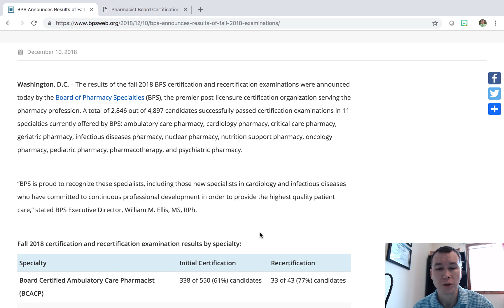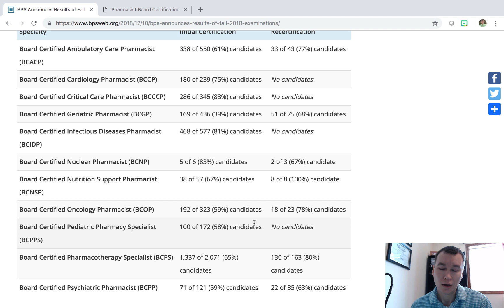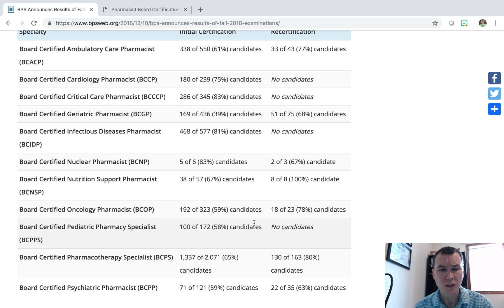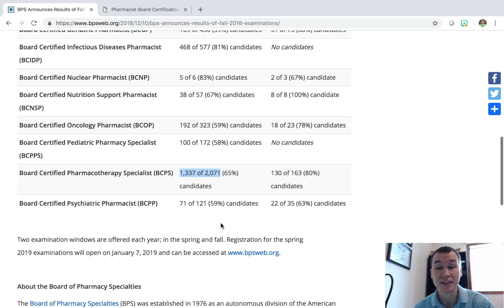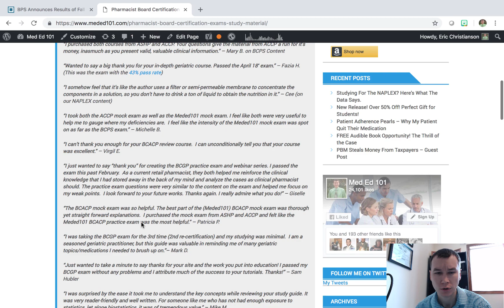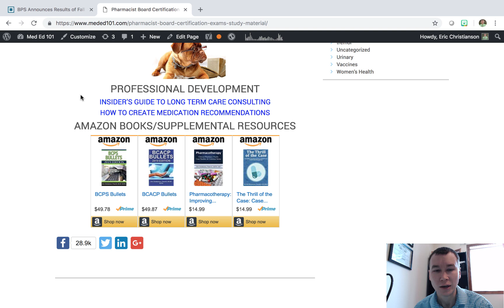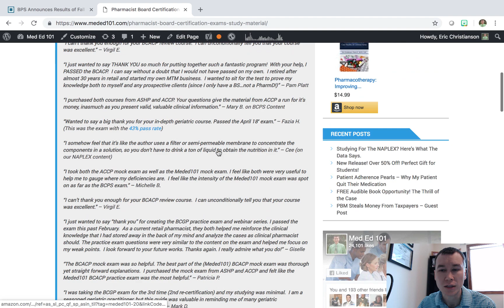Fall 2018 Pass Rates for BPS Exams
I review the most recently pass rates for Fall 2018 BPS exams.  I cover the BCPS, BCACP, and BCGP Pass rates as well as many others.  I also review what content we have available on our website meded101.com to help prepare you to pass some of these exams.